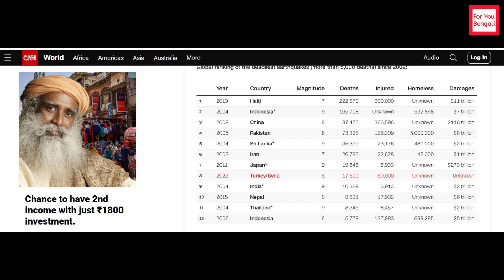তুরস্কে কেন বার বার ভূমিকম্প হয় / তুরস্ক-সিরিয়ার ভূমিকম্প / ভূমিকম্প কেন হয় / Earthquake in Turkey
Hi, I'm Ratnamul. Your encouragement is my motivation to make next videos.

ফ্রেন্ডস, ভিডিওটি দেখার জন্য ধন্যবাদ, অনুগ্রহ করে আমাদের চ্যানেলটি সাবস্ক্রাইব করুন এবং পাশে থাকা বেল ইকোনটি প্রেস করে দিন তাতে আপনি আমাদের পরবর্তী ভিডিও এর নোটিফিকেশন সবার প্রথম পাবেন, ধন্যবাদ I

For You Bengali